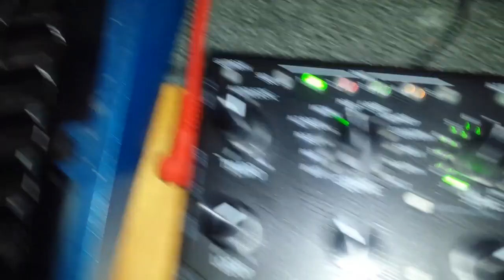DigiTech TRIO+ Band Creator w Looper Quick Start Guide ! Composing tool,auto drum+bass accompaniment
Quick Start Guide : See what others explain in an hour in 2 minutes ! Quicklook :
Just play and the Trio + Band Creator will do the rest for you! TRIO + hears and learns the chords and rhythms you play and automatically creates a drum and bass accompaniment. With TRIO + you can now loop your looped guitar parts and individually sequence them to create complete songs right away. This is the extended version of the TRIO pedal The new TRIO + features a looper function with 24-bit A / D / A converters and unlimited overdubs over 230 seconds of loop time. These loops and backing tracks can be mixed as a song and stored on a micro SD card to make it easier to remember ideas and licks. At the TRIO + are now several new genres represented, like metal as well as an electronic pop. Now there are three different bass line modes, from the original melodic style to the reduced fundamental mode. Up to five different song parts can be learned for a complete song (Intro, Verse, Chorus, Bridge, Outro), each with programmable intensity. Similar to the first version, the Trio Plus has modes for the optional FS3X switch, levels for loops, bass and drum as well as various outputs for headphones, mixers or amplifiers.

Additional features include advanced styles, FX send / return, SD card memory expansion and simplified bass

Sehen Sie in 2 Minuten, was andere in einer Stunde erklären !
Digitech Trio Plus Übersicht - Digitech Trio Plus Band Creator mit Looping-Pedal
Spielen Sie einfach und der Trio + Band Creator erledigt den Rest für Sie! TRIO + hört und lernt die von Ihnen gespielten Akkorde und Rhythmen und erzeugt automatisch eine Drum- und Bass-Begleitung. Mit TRIO + können Sie jetzt auch Ihre geloopten Gitarrenparts per Loop abspielen und individuell sequenzieren, um sofort vollständige Songs zu erstellen. Dies ist die erweiterte Version des TRIO-Pedals Das neue TRIO + bietet eine Looper-Funktion mit 24-Bit-A / D / A-Wandlern und unbegrenzten Overdubs über 230 Sekunden Loop-Zeit. Diese Loops und Backing-Tracks können als Song abgemischt und auf einer Micro-SD-Karte gespeichert werden, um sich Ideen und Licks leichter merken zu können. Auf dem TRIO + sind nun mehrere neue Genres vertreten, wie Metal sowie eine Electronic-Pop. Jetzt gibt es drei verschiedene Basslinienmodi, vom ursprünglichen melodischen Stil bis zum reduzierten Grundtonmodus. Bis zu fünf verschiedene Songparts können für einen kompletten Song (Intro, Verse, Chorus, Bridge, Outro) mit jeweils programmierbarer Intensität gelernt werden. Ähnlich wie die erste Version verfügt das Trio Plus über Modi für den optionalen FS3X-Schalter, Pegel für Loops, Bass und Drum sowie verschiedene Ausgänge für Kopfhörer, Mixer oder Verstärker.

Zusätzliche Funktionen: Erweiterte Styles, FX Send / Return, SD-Kartenspeichererweiterung und vereinfachte Bässe

Guitar: Epiphone Wildkat Bigsby Royale Pearl White - Amp: Roland 80X , 1x12 - Cables: Mogami And Planet Waves - Guitar Strings: D'Addario .009 - Plek: Dunlop USA 500 1.14mm